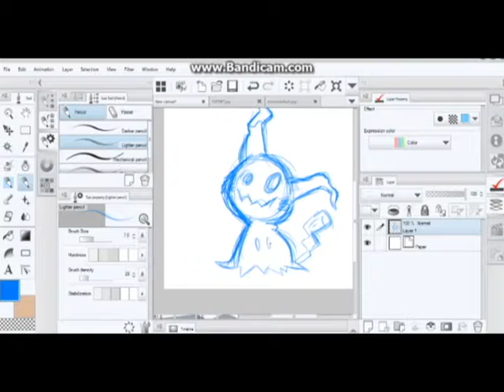365 Drawing Challenge | MIMIKYU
Uploaded some art and included some links around the channel if you wanted to check it out. I';ll leave em here too.